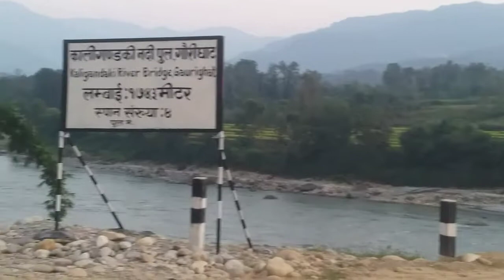रामपुर र साँखर जोडने कालीगण्डकी माथीको पक्की पुल| Concrete Bridge btn Palpa Rampur & Syangja Sankhar